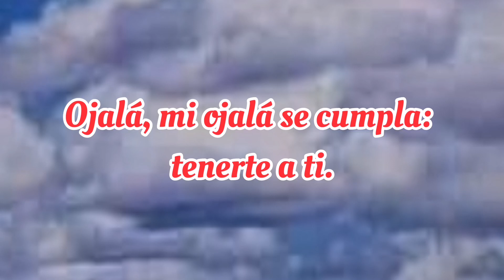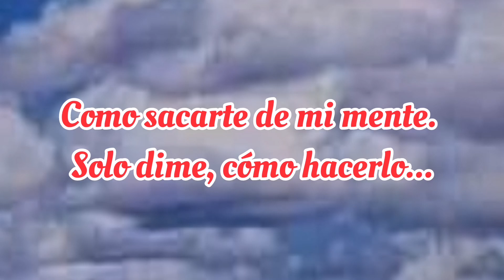Para ti mi amor Eres una mujer maravillosa, mira este vídeo te lo dedico, es para ti mi amor ♥️